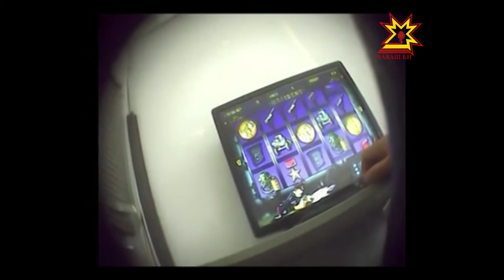В Чебоксарах уничтожили игровые автоматы и компьютеры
В Чебоксарах уничтожили игровые автоматы и компьютеры, изъятые у организаторов игрового бизнеса. Видеоматериал предоставлен нашими коллегами из пресс-службы МВД.